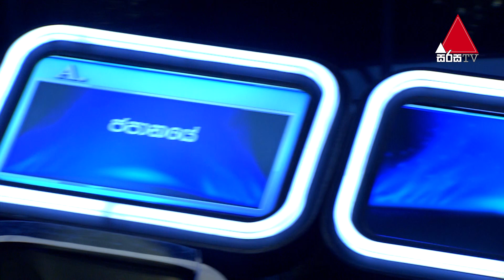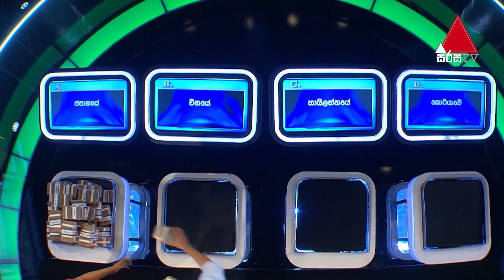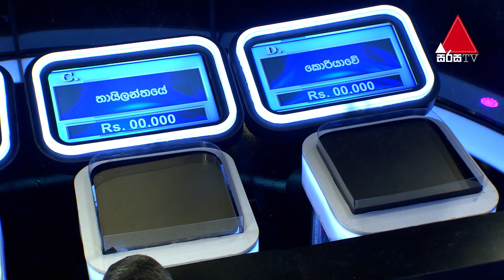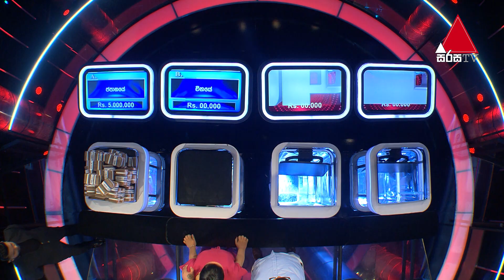අද කාලේ අම්මලාගේ ප්‍රශ්න තමයි මේ | Five Million Money Drop S2 | Sirasa TV